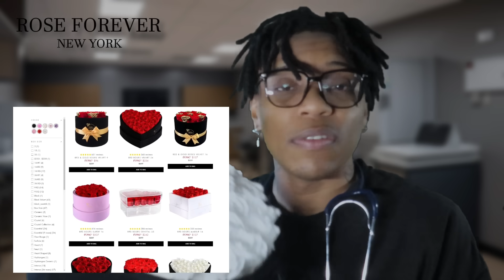ASMR Doctor Does Your Checkup on Valentines Day | Cranial Nerve Exam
Comment your favorite country/state to visit If you read the description!